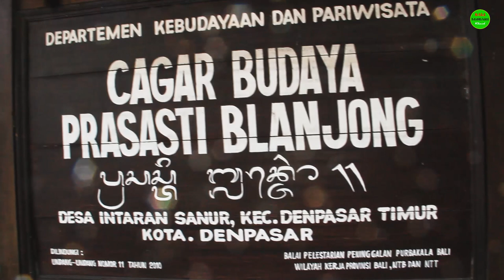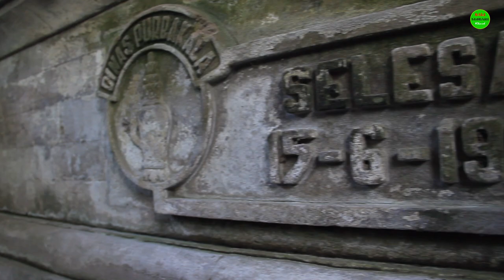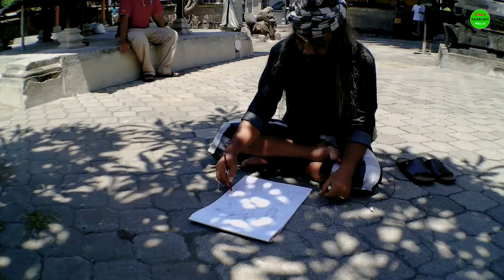#04 : PENERAWANGAN DI PURA BLANJONG SANUR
Penerawangan di Pura Blanjong ini dilakukan oleh dua orang pakar spiritual yaitu I MADE KARA dan IDA BAGUS MAHABRATA. Pelaksanaannya dilakukan di bawah pohon beringin yang cukup rindang yang ada di halaman pura. Di sekitar pura ini ada sebuah pilar prasasti yang dikenal dengan sebutan Prasasti Blanjong. Prasasti Blanjong merupakan salah satu cagar budaya (situs purbakala) yang ada di Sanur.